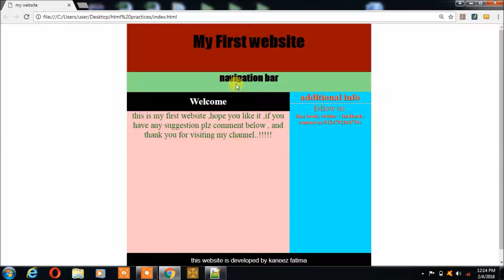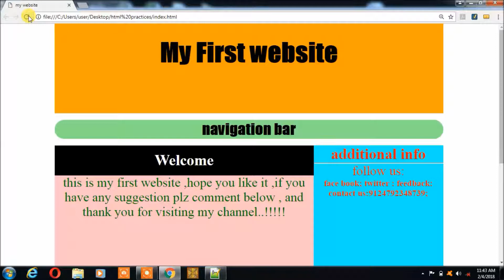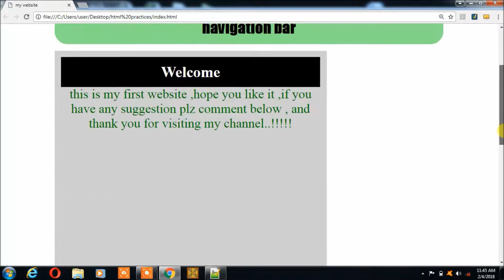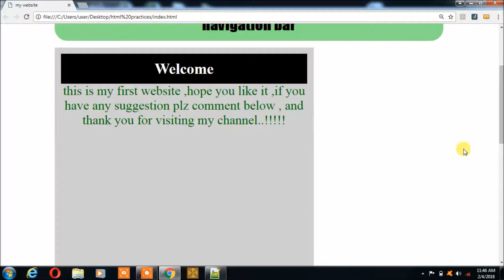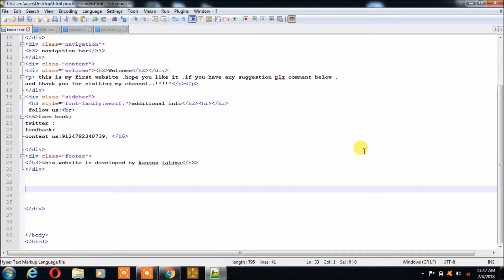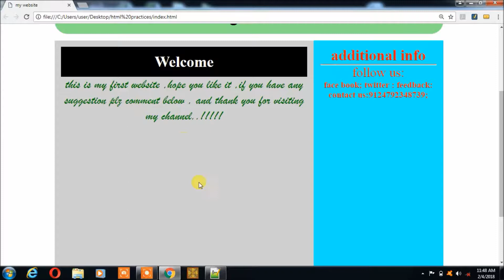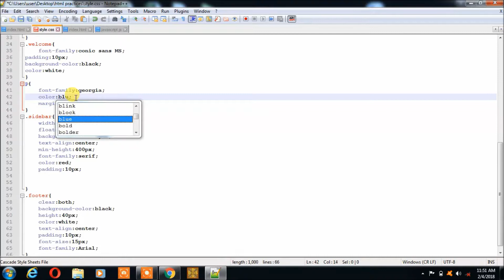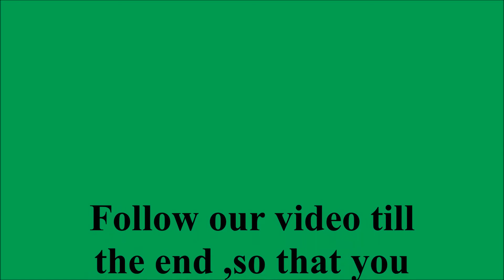basic website layout using html and css part 10 in hindi/urdu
in this video we are to learn ,how to apply padding in website  border -radius in the navigation bar etc,part 10